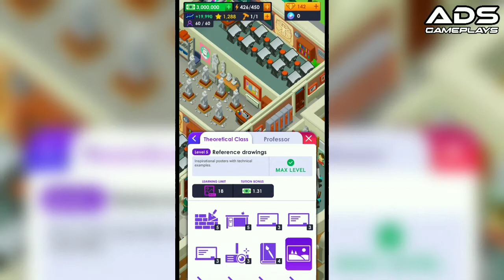Department of Art Max Level: University Empire Tycoon